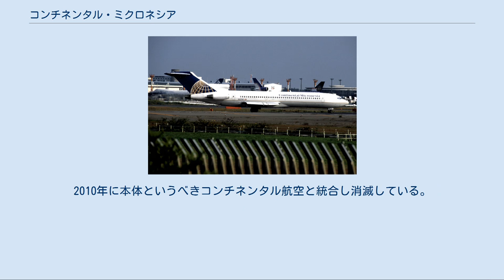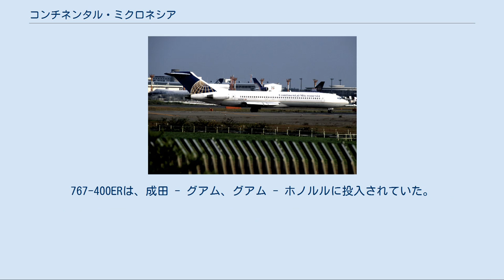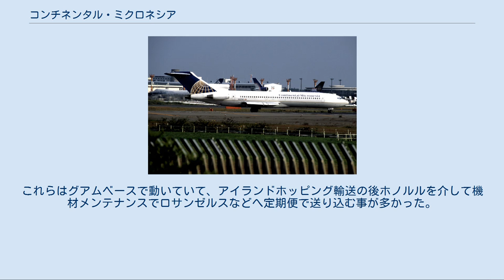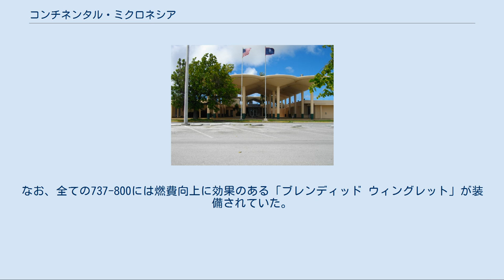コンチネンタル・ミクロネシア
グアム国際空港旧ターミナルビル - コンチネンタル・ミクロネシアの本部 コンチネンタル・エア・ミクロネシア（Continental Air Micronesia）はかつて存在していたアメリカの航空会社。
コンチネンタル航空の子会社であり、2010年12月22日、コンチネンタル航空へ統合された。
 グアムを拠点とし、日本、ミクロネシア、ポリネシア、ハワイ、東南アジア、オーストラリアへ就航していた（旧名：エアー・ミクロネシア）。
ニックネームはエアー・マイク。
2010年に本体というべきコンチネンタル航空と統合し消滅している。
なお、会社そのもののIATAコードはCSだが、晩年にはコンチネンタル航空のCOを使用していた。
 ボーイング 727-200型機 グアム - ホノルル 間のうち、マジュロ、ポンペイなどを経由するボーイング737-800によるCO956/957便は「アイランド・ホッパー」と呼ばれていた。
 ボーイング 737-800型機 古くはボーイング727、747、757、マグダネルダグラスDC-10などが使用されてきたが、近年はボーイング767-400ERおよび737-800の2機種に統一されていた。
767-400ERは、成田 - グアム、グアム - ホノルルに投入されていた。
また、767-400ERには「ビジネスファーストクラス」20席が設定されており、エコノミークラスも含めた全席に個人用液晶モニターが装備されていた。
727に関しては、-200アドバンス型以前ばかりの-100型。
DC-10も国際線仕様の-30ではなく米国内線仕様センターギアレスの-10型がほとんどで。
コンチネンタル航空本体からの他に欧州で活躍した機材からの中古が数多かったことも特徴である。
中古元で一番多いのはルフトハンザ航空とアリタリア航空で、以下スイス航空、イベリア・スペイン航空、オリンピック航空と続くものであった。
これらはグアムベースで動いていて、アイランドホッピング輸送の後ホノルルを介して機材メンテナンスでロサンゼルスなどへ定期便で送り込む事が多かった。
 一方、737-800は、グアムをハブとするCSネットワークのうち、767-400ERが就航する路線を除く、全ての路線で活躍。
ビジネスクラスを含め、個人用液晶モニターは設置されていない。
なお、全ての737-800には燃費向上に効果のある「ブレンディッド ウィングレット」が装備されていた。